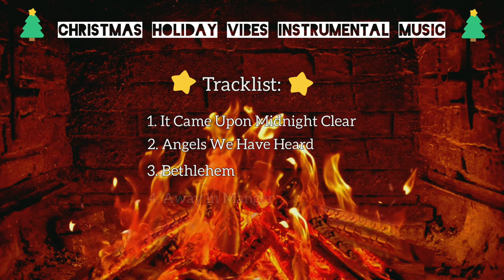(NCM) Christmas Holiday Vibes Instrumental Music (Relaxing Music)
Welcome to Relaxation Lounge. You can loop this video if you want to listen for too long.

Tracklist:

• It Came Upon a Midnight Clear - 00:00
• Angels We Have Heard - 04:26
• Bethlehem - 08:26
• Away in Manger - 10:11
• Deck the Halls - 13:19
• It Came Upon a Midnight Clear - 17:22
• Angels We Have Heard - 21:48
• Bethlehem - 25:49
• Away in Manger - 27:33
• Deck the Halls - 30:41

I hope you like the relaxing christmas playlist I made to feel the spirit of christmas that everyone can listen to. Wishing you a happy holidays.

Some Benefits of Listening to Relaxing Music:

- Sometimes you need a little time just for yourself. Relaxing in a warm bath is a good way to take that time. To get the most out of the experience, light some candles, put on one of our relaxation or nature music and allow yourself to drift away into a refreshing bliss.

- Listening to relaxing music that relaxes your body and elevates your mind can significantly reduce how much stress you feel. Relaxation music helps you connect to your inner peace. Reducing stress not only makes you feel much better, it can also bring improved health.

- Listening to relaxing music at night helps us sleep better. It helps us release our worries and those exhausting thoughts that often feed anxiety. Sleep better, longer and with fewer disturbances by listening to music at bedtime.

- Relaxing music can improve mood, decrease pain and anxiety, and facilitate opportunities for emotional expression.

- Relaxing music optimizes our cognitive processes. We concentrate and process information better, and retain new information more quickly and efficiently. Our brain loves balanced, harmonic musical stimulation.

- Something as simple as listening to relaxing music while we eat can help us eat in a more conscious, balanced and healthy way. It has a lot to do with mindfulness. It helps us eat more slowly and thus recognize sooner when we’re full. We taste food more intensely and savor the sensations of eating.

- When you start the day filled with gratitude and inner peace, the rest of your day unfolds in a more harmonious way. Listening to relaxation music in the morning can help put you in a peaceful mood that will stay with you throughout the day.

- Relaxing music is also helpful when reading and studying. It will help you to have a better concentration and your hours of study will be more productive.

- When the body and mind are relaxed, the body's natural ability to heal itself is greatly enhanced. By listening to deeply relaxing music, you can assist your body to release its healing powers.

Stock footage used:
Fireplace/Chimney by jeffjacobs1990 from Pixabay.com

License for Content – Pixabay License

Content on Pixabay is made available to you on the following terms ("Pixabay License"). Attribution of the photographer, videographer, musician or Pixabay is not required but is always appreciated.

Thank you for listening to this music. I hope it helped you to whatever that life stresses you. Have a wonderful day everyone!